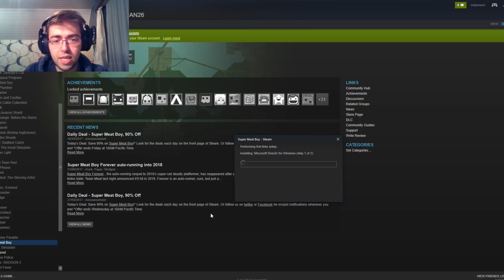running around in the forrest - super meat boy